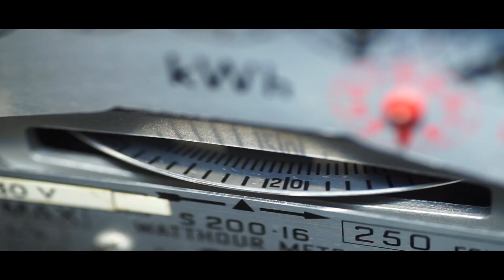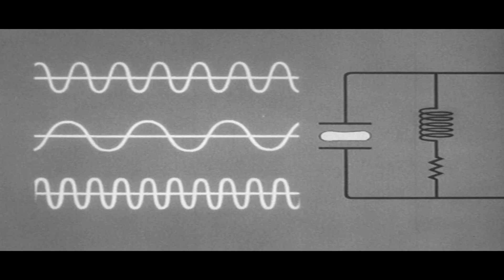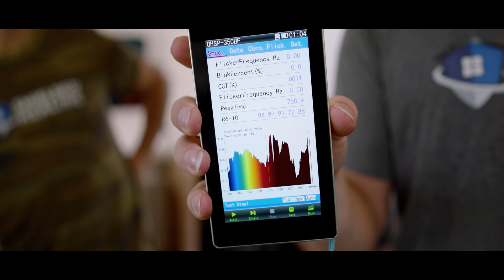Part 1 of 8 - Toxic electromagnetic fields (EMF) home inspection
Who is Brian Hoyer?
Brian Hoyer is an esteemed functional nutritional consultant, certified geo-biologist, and one of the world's foremost experts in EMF and toxic light. With a deep understanding of the detrimental effects of modern electromagnetic environments, Brian embarked on a mission to recreate healthier settings that align more closely with our ancestral ways of living. Backed by extensive scientific research, Brian has seamlessly merged the realms of EMF and the medical wellness industry through his groundbreaking initiative called "Shielded Healing". The impact of "Shielded Healing" has been widely recognized, attracting notable individuals such as Dr. Joseph Mercola, Ben Greenfield, professional athletes, and celebrities who have found solace in its EMF solutions.
"Shielded Healing" also collaborates closely with functional medical doctors, hospitals, and clinics worldwide, devising effective EMF shielding strategies and building protocols to significantly reduce patients' exposure to harmful electromagnetic fields and toxic light.

What is an EMF home inspection?
The EMF Home Assessment is a 3-4 hour interactive assessment that will provide you with everything you need to know about EMF radiation stressors in your home AND how to reduce or eliminate them to a SAFE level measured by a combined 50 years of experience.

How many EMF stressors are measured?
1. High Frequency (microwave/radio waves)
2. Low Frequency Electric Fields
3. Dirty Electricity
4. Low Frequency ElectroMAGNETIC Fields
5. Geopathic Stress
6. Artificial Light